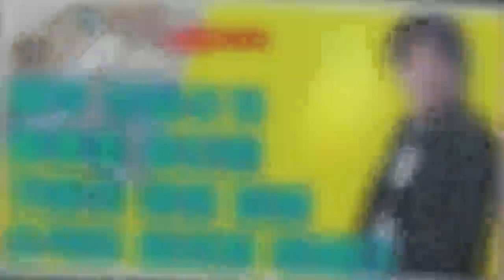배우 오달수가 활동을 중단한 가운데 병원 입원 소식이 알려져 화제다